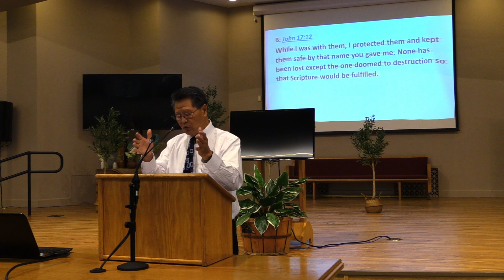Giduc Jiu-Baang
Weekly sermon from Mienh Church of Christ.  Minister Yoon Alexander Zeuz.